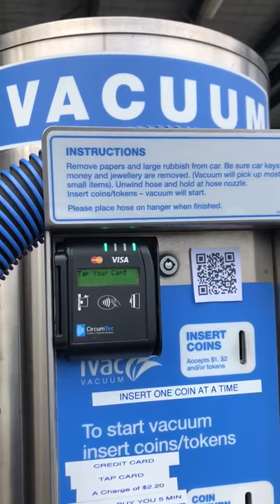C Tec PAY Vacuum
Video from Steve Slater